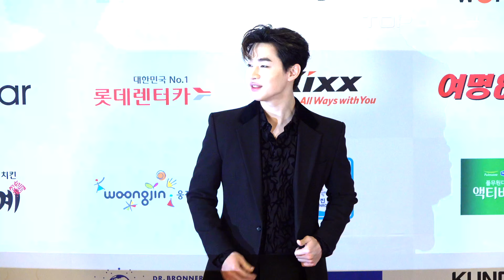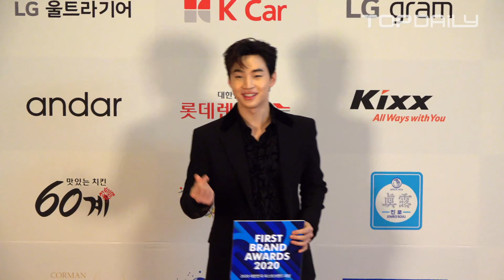헨리 Henry의 수줍은 하트♥ - 2020 대한민국 퍼스트브랜드 대상 191217 - 톱데일리(Topdaily)